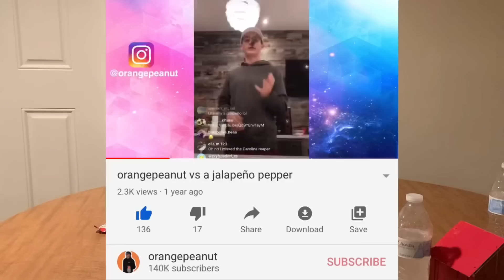Drinking 100 Ketchup Packets for 100k subscribers